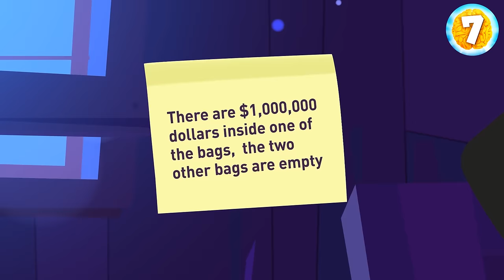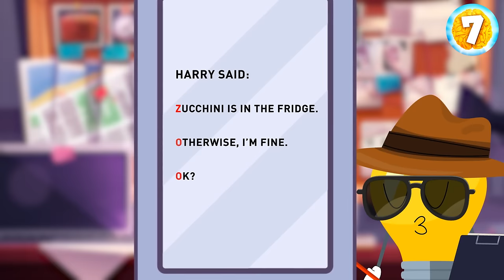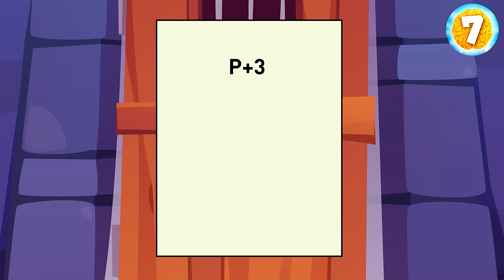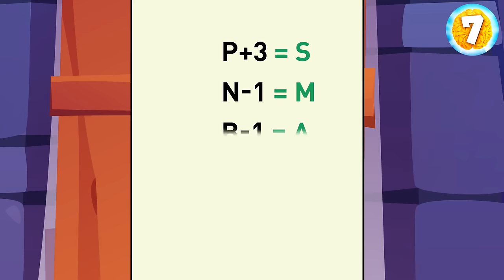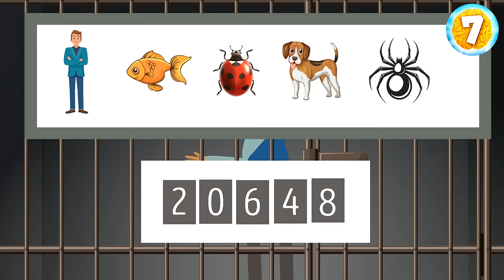Tick-Tock Brain Test: 7 Seconds to Puzzle Success